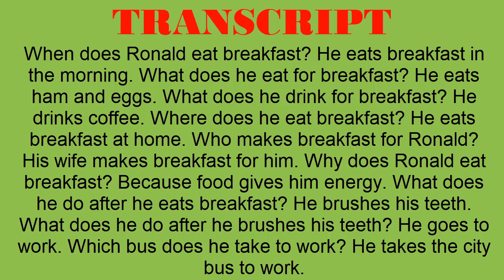Super Easy Reading #42 - Questions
TRANSCRIPT:
When does Ronald eat breakfast? He eats breakfast in the morning. What does he eat for breakfast? He eats ham and eggs. What does he drink for breakfast? He drinks coffee. Where does he eat breakfast? He eats breakfast at home. Who makes breakfast for Ronald? His wife makes breakfast for him. Why does Ronald eat breakfast? Because food gives him energy. What does he do after he eats breakfast? He brushes his teeth. What does he do after he brushes his teeth? He goes to work. Which bus does he take to work? He takes the city bus to work.